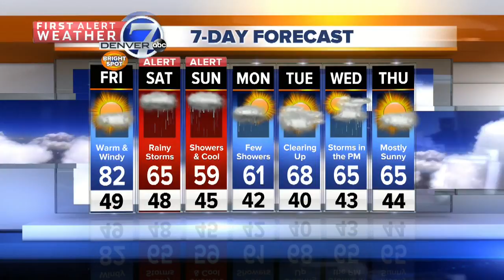KFC Edible Nail polish